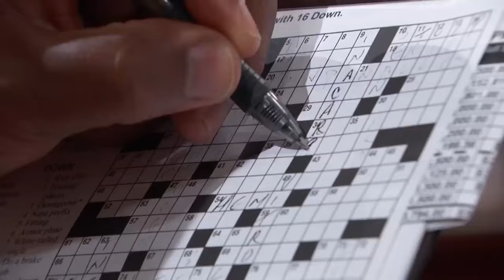Judge Judy: Best of Bailiff Byrd